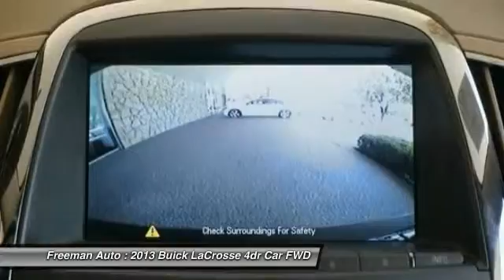2013 Buick LaCrosse Irving TX PDF270094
2013 Buick LaCrosse Leather

Freeman Auto
1840 E Airport Fwy

Pick up this BROWN 2013 Buick LaCrosse, available today at Freeman Auto. Featuring Automatic transmission, it has 40495 miles. This could be the one you've been searching for.